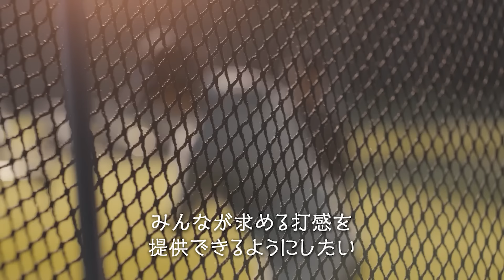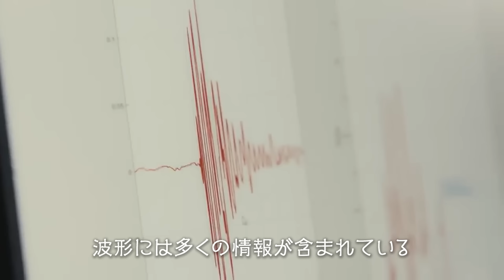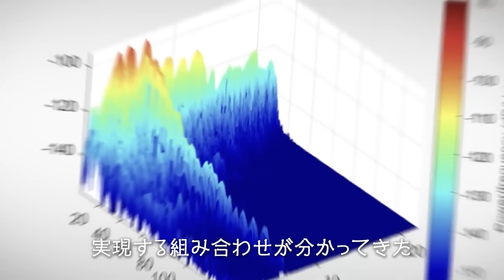T-SERIES IRON｜ Finding Feel（理想のフィーリングを求めて）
アイアンショットのピュアな打感を求めて、タイトリスト ゴルフクラブの研究開発チームが「感性に響く打感はどのように設計すればいいのか」という難問への答えを見つけるまでをご紹介するドキュメンタリー動画です。ぜひご覧ください。